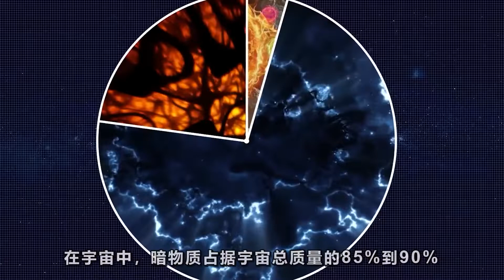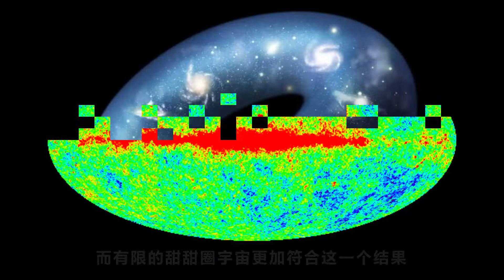脑洞假说，宇宙的真实形状是一个甜甜圈，三个维度都是闭合的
宇宙本身的密度足够大
因此本身的重力最终会克服膨胀的张力
宇宙的总体形状会蜷缩成一个球
然而这个模型是在最理想的情况下建立的
对我们来说
测量一个球体的大小要比测量一个未知形状的宇宙要简单的多
而甜甜圈宇宙模型就是在此基础上提出来的